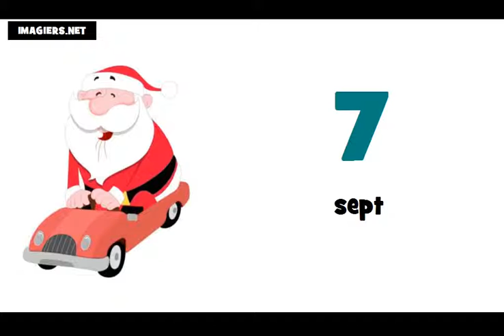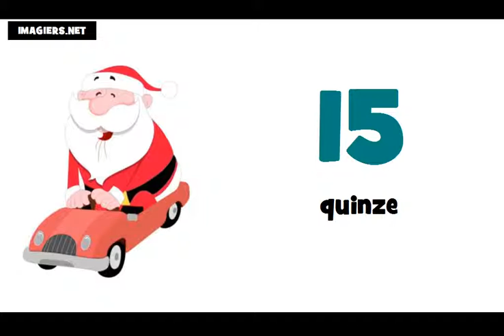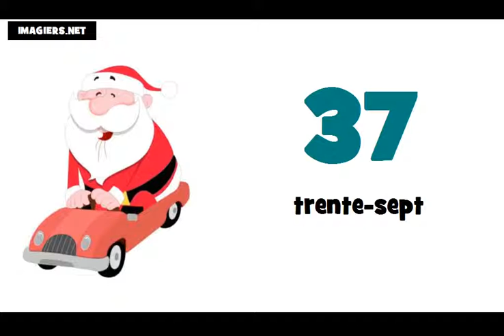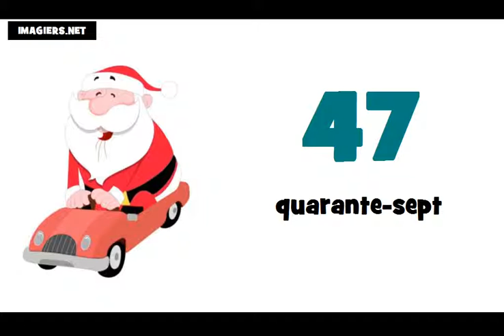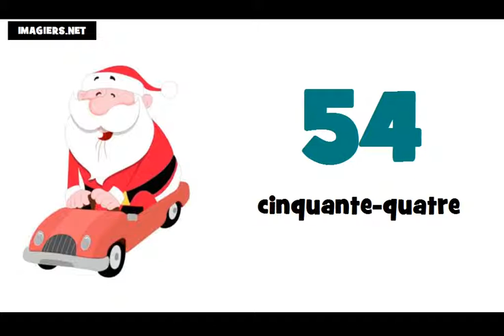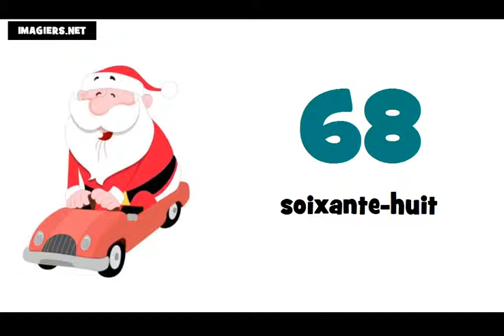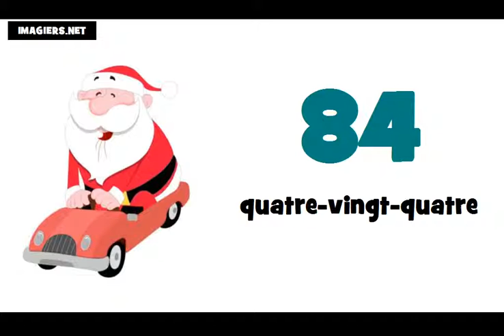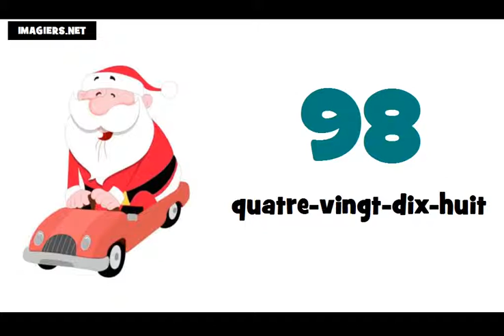รียนรู้ภาษาฝรั่งเศส = หมายเลขฯ = 0 ถึง 100